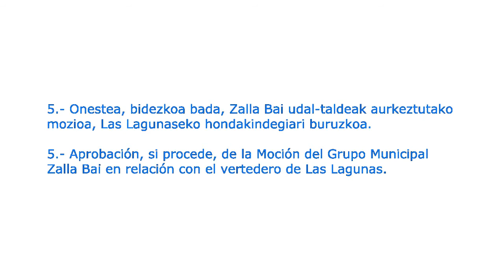Zallako Udala (2014.06.19) 5/5 Moción vertedero de Las Lagunas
5.- Onestea, bidezkoa bada, Zalla Bai udal-taldeak aurkeztutako mozioa, Las Lagunaseko hondakindegiari buruzkoa.
5.- Aprobación, si procede, de la Moción del Grupo Municipal Zalla Bai en relación con el vertedero de Las Lagunas.